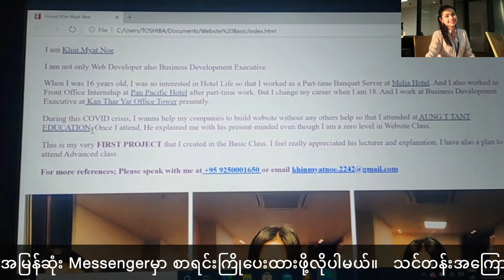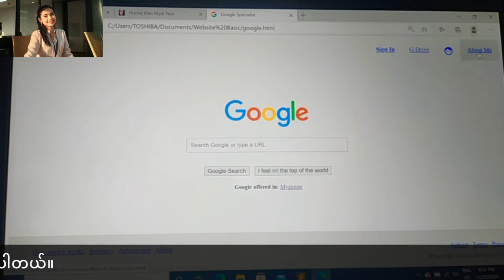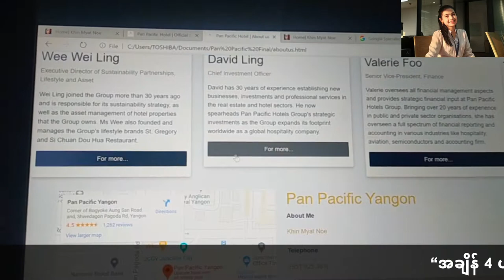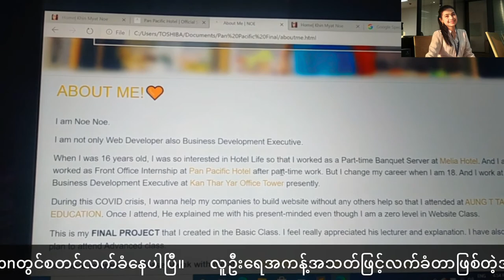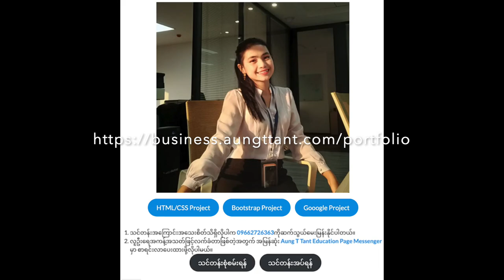Website Design Basic Student Feedback 3 | Aung T Tant Education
တက်ရောက်ခဲ့သော သင်တန်းသူ ၊​ သင်တန်သား အားလုံးကို အထူးကျေးဇူးတင်ပါတယ်ခင်ဗျာ။

သင်တန်းအကြောင်းအသေးစိတ်သိရှိလိုပါက Commentတွင်မေးမြန်းနိုင်ပါတယ်။

About : Website Design Basic Student Feedback 3 | Aung T Tant Education